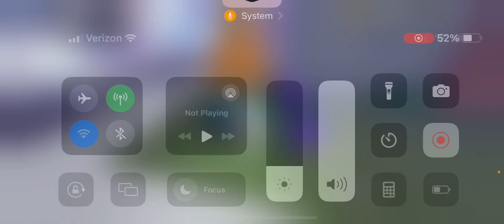Loomian legacy Easter event!? / Loomian Legacy part 30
Decent I guess.